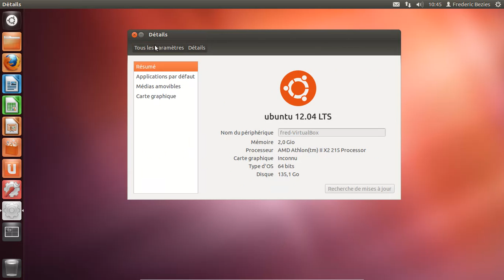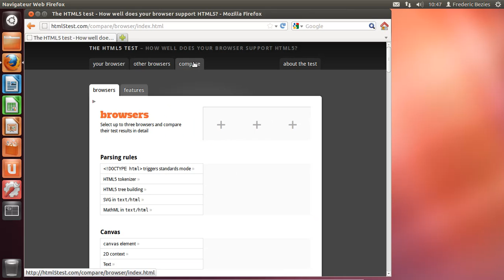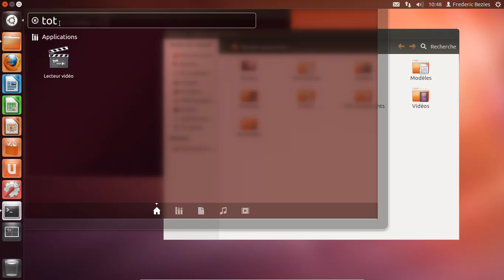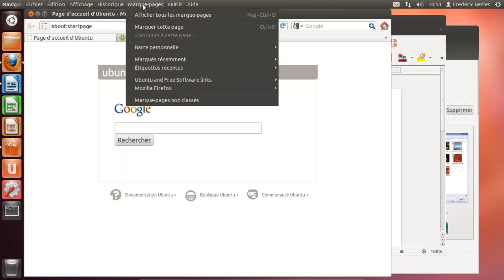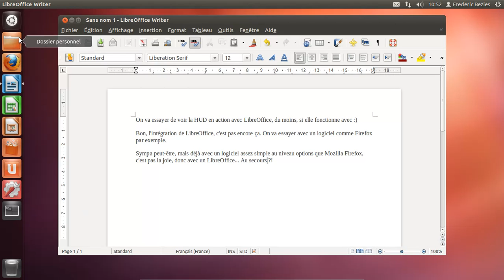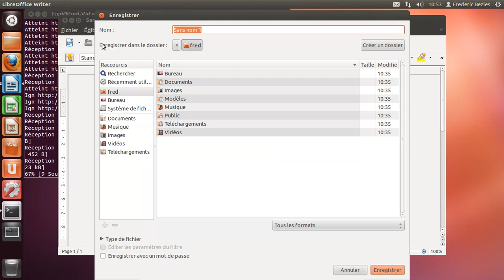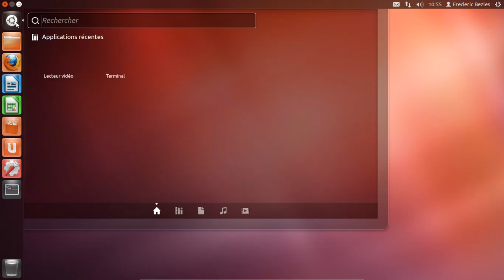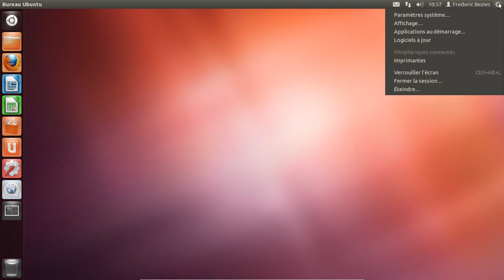Ubuntu 12.04 LTS - VirtualBox